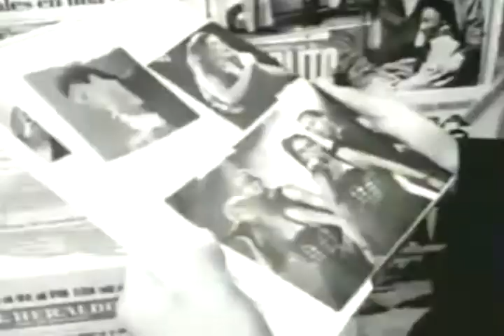Caló - Ponte atento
Caló es un quinteto de música bailable originario de México, activo en la década de los 90's que recientemente regresó a los escenarios gracias a la gira 90s Pop Tour.
Fue el primer grupo en ese país y en América Latina con difusión en medios masivos enfocado al rap, hip hop y house, con la inclusión de elementos de música electrónica bailable.
De su primer material logran colocar el primer éxito, "El Planeta". El sonido fue nuevo para la radio en español y esto los llevó a ser considerados después de su primer material como Grupo Revelación del Año en la entrega de Premios ERES en México. De ese mismo primer álbum se desprende El Capitán y No Puedo Más, que ayudó a consolidar el éxito del grupo.

A raíz del éxito de su primer álbum, 690 mil unidades vendidas, Claudio Yarto de Caló se volvió conductor de un programa de televisión llamado El Sabor de la Noche (transmitido por canal 2 de Televisa en México) y posteriormente lanzaron su segundo material, nuevamente producido por Aleks Syntek, del cual se desprendieron sencillos como La Taquiza (con la letra original de Chava Flores, mezclada con Let's Groove del grupo Earth, Wind & Fire), Fiesta Party y Ponte Atento, vendiendo alrededor de 310 mil unidades.